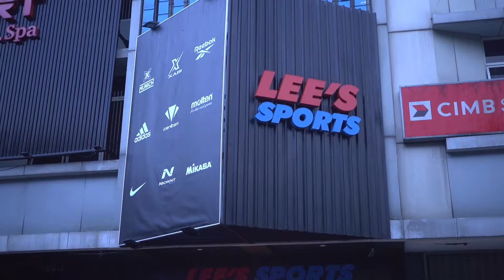GEREBEK TOKO MUNICH TERBESAR DI ASIA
Untuk Bor- Bor Semua